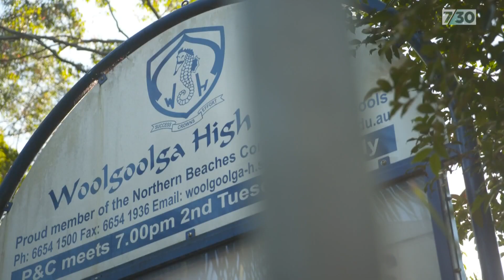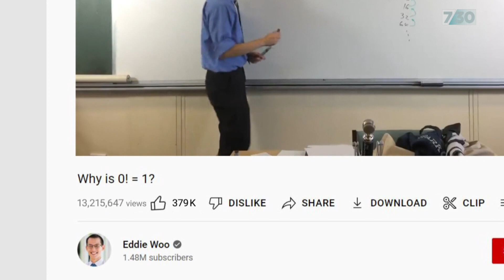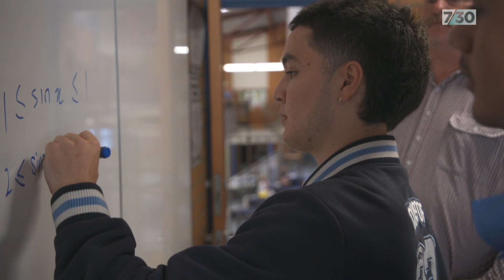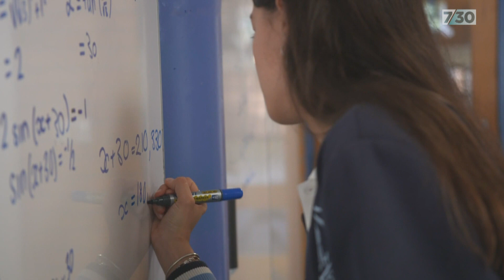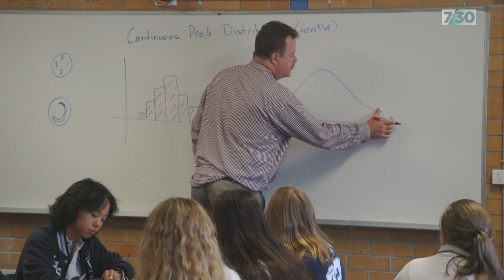Eddie Woo leading government program designed to transform maths performance of schools | 7.30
Eddie Woo is a mathematics teacher on a mission. The once-viral YouTuber now leads a government program designed to transform the maths performance of schools. Producer Raveen Hunjan headed to one regional high school where there's been a miraculous maths turnaround.